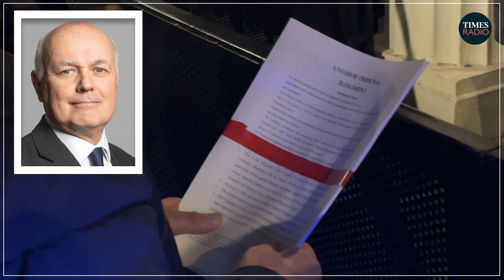Chinese governor connected to 'genocide' is on UK visit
"It gives the Chinese and the governor of Xinjiang a publicity coup to say there is no longer a problem in Xinjiang."

A UK visit by the governor of Xinjiang will allow the Chinese government to whitewash 'genocide' of Uyghurs in China, says Ian Duncan Smith